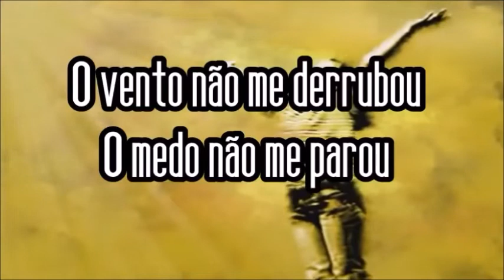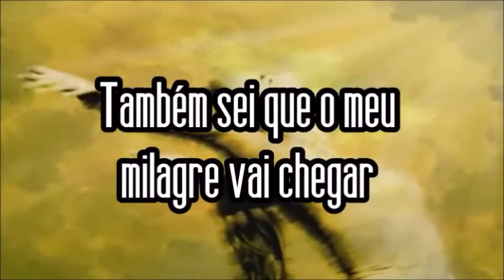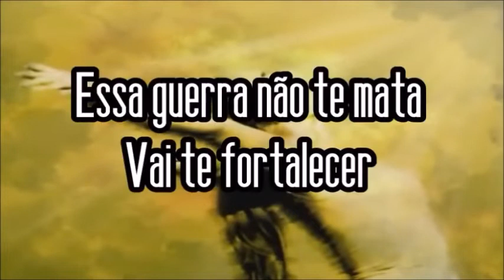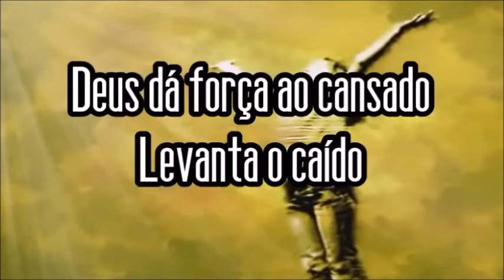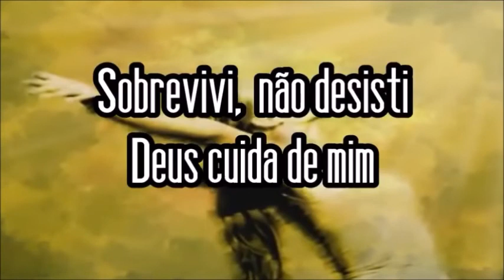Playback Shirley Carvalhais Sobrevivi 1 Tom Abaixo